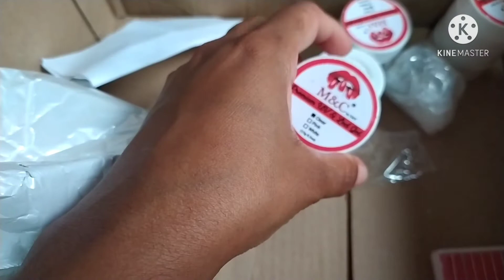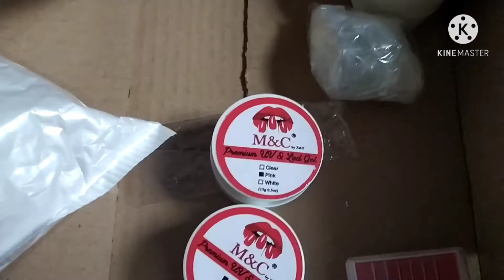Meu kit de unha em gel chegou 😍❤️😍 comprinhas da Shopee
Muito obrigada a todos que se inscreveram. Sejam bem vindos.

Meu Instagram 👇🏾